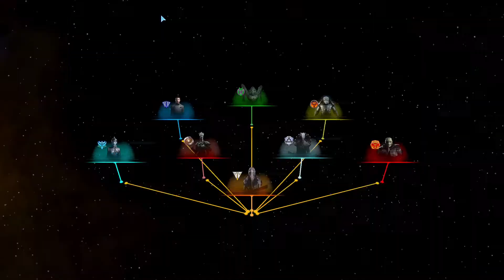Galactic Civilizations 3 - Iridium Corporation [10] - Deutsch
Wir spielen eine Händler Zivilisation, die einen deutlichen Bonus auf ihre Handelseinnahmen erhält und zusätzliche Handelsrouten erstellen kann.

Galactic Civilizations 3 Sandbox-Partie mit der Iridium Corporation auf Schwierigkeitsstufe begabt/Genie.